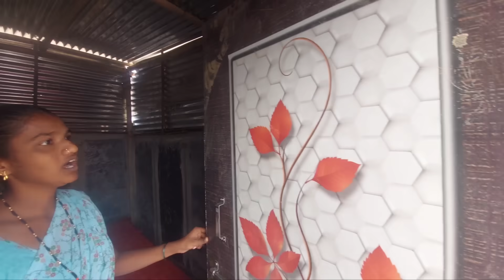vlog..🤷భారతి పండగలు అన్ని అయిపోయిన తర్వాత బాధపడుతుంది ..😄డబ్బులు ఖర్చు పెడతానని వెళ్ళలేదంట